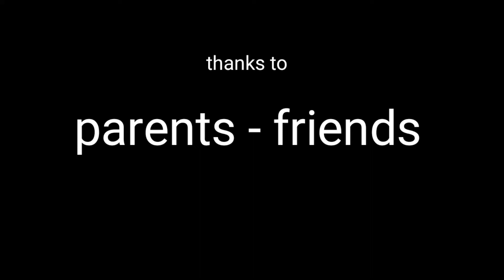EMAI POYAVE cover song || padi padi leche mansu movie song